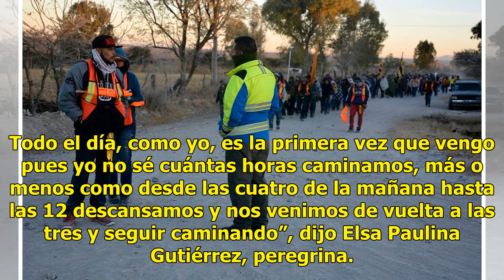Peregrinos de Querétaro llegan a Calpulalpan, Edomex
Avanza la “Caminata de la Fe” por el Estado de México, rumbo a la Basílica de Guadalupe. Esta peregrinación cumple 59 años y participan poco más de 40 mil peregrinos. Desde hace 12 días, cientos de mujeres y hombres caminan desde la Sierra Gorda de Querétaro rumbo al cerro del Tepeyac. Este jueves l...